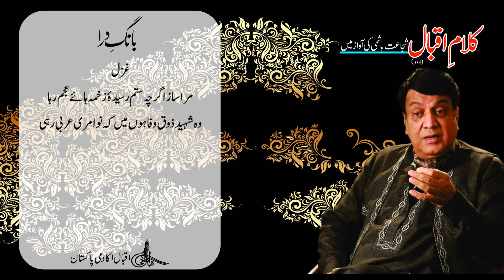Allama Iqbal : Shujaat Reads Iqbal : Bang e Dara P-III, Ghazliat – 07, Tah e Daam Bhi Ghazal Aashna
تہِ دام بھی غزل آشنا رہے طائرانِ چمن تو کیا
جو فغاں دلوں میں تڑپ رہی تھی، نوائے زیرِ لبی رہی
ترا جلوہ کچھ بھی تسلّیِ دلِ ناصبور نہ کر سکا
وہی گریۂ سحَری رہا، وہی آہِ نیم شبی رہی
نہ خدا رہا نہ صنَم رہے، نہ رقیبِ دَیر و حرم رہے
نہ رہی کہیں اسَدُ اللّہی، نہ کہیں ابولہَبی رہی
مرا ساز اگرچہ ستم رسیدۂ زخمہ ہائے عجم رہا
وہ شہیدِ ذوقِ وفا ہوں مَیں کہ نوا مری عَربی رہی

Renowned artist Shujaat Hashmi reads Allama Iqbal's Urdu poetical works. In this video you can listen and read the Ghazal “Tah e Daam Bhi Ghazal Aashna" from Allama Iqbal's first Urdu Poetry book "Bang-e-Dara". Our Official Websites